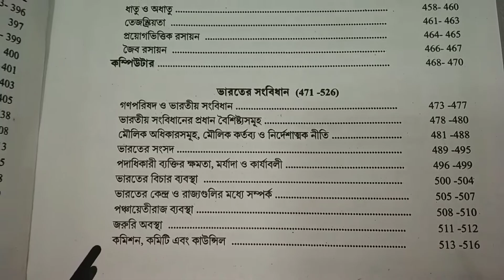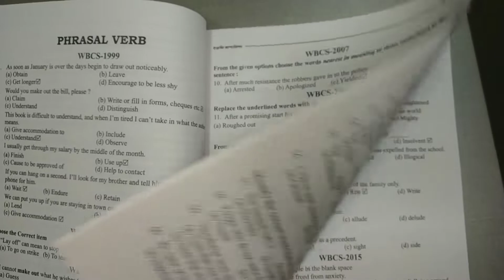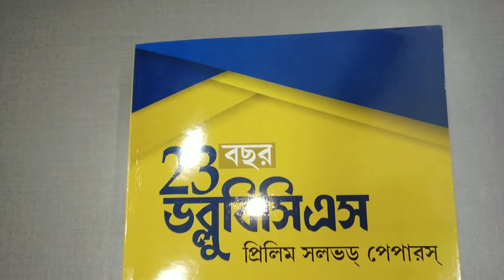23 Years WBCS Prelims Solved Papers in Bengali by Academic Association